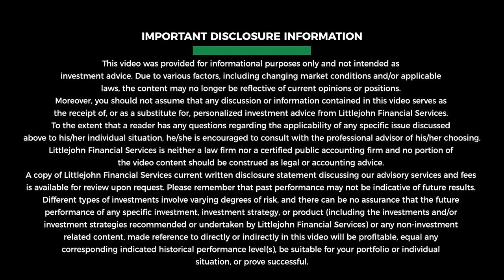How financial advisors can help business owners & individuals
Let's discuss how retirement plans can provide tax benefits and serve as a retention tool for employees. We’ll also explore the role of financial advisors in helping entrepreneurs optimize benefit packages and the importance of understanding the scope of their services. Discover how Littlejohn Financial’s unique approach sets them apart in the industry, with a focus on providing compassionate guidance and personalized solutions tailored specifically for entrepreneurs.

Episode Highlights:

1. Understanding the importance of succession planning for family businesses
2. Leveraging retirement plans for tax benefits and employee retention
3. Navigating the differences between fiduciary and suitability obligations
4. Evaluating investment performance in context and the impact of managed products

Littlejohn Financial
2435 NW Kline St
Suite 200

Monday-Thursday 9-5pm
Friday 9-1pm